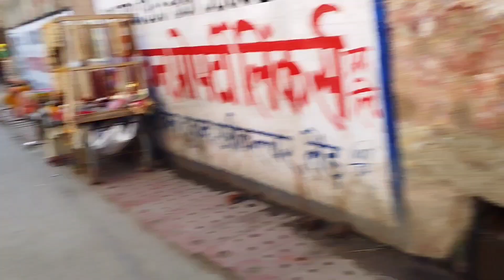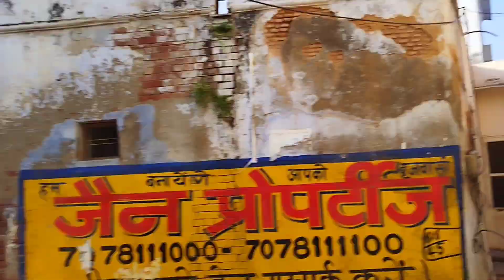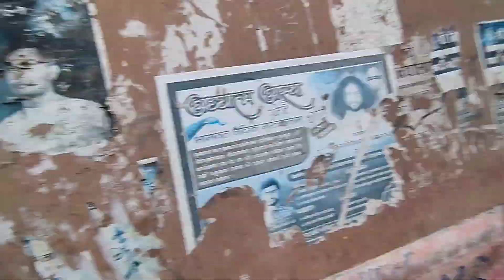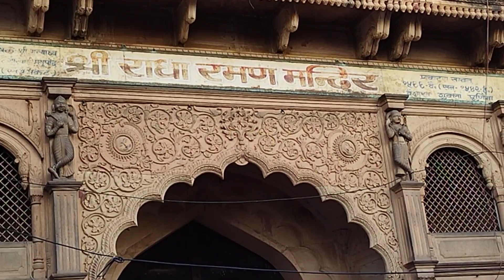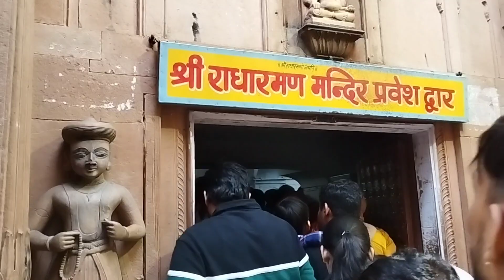वृंदावन धाम निराला😍/The Most beautiful place Vrindavan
yamuna ji Vrindavan
yamuna ghat vrindavan
keshi ghat vrindavan
yamuna Mata mandir vrindavan
Radharaman lal ju
Radharaman ji mandir vrindavan
nidhivan mandir